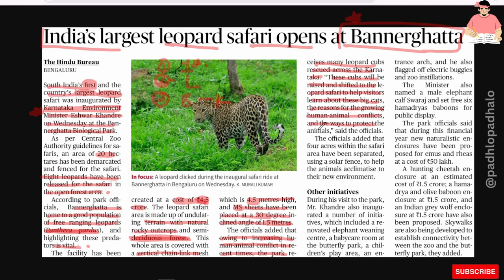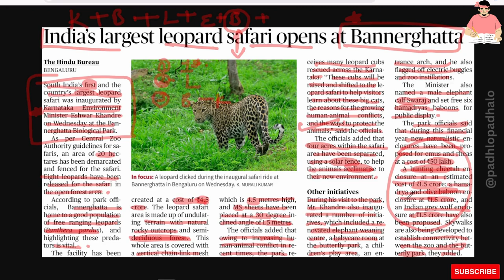India's largest Leopard safari at Bannerghatta.